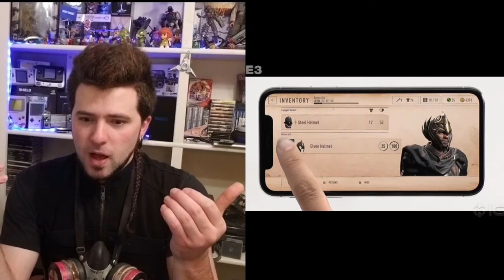Elder Scrolls Mobile!! Elder Scrolls Blades talk!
Some day soon Elder Scrolls will return to our mobile devices!! I wanted top show where Elder Scrolls Travels came from and talk about where it is going to! Suuuup lets check out Bethesda's new upcoming mobile game Elder Scrolls Blades!